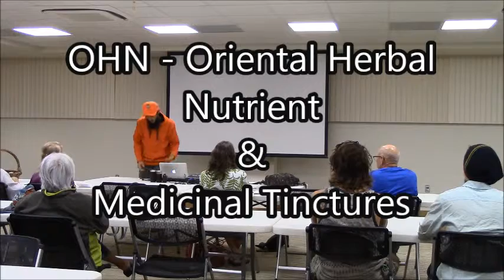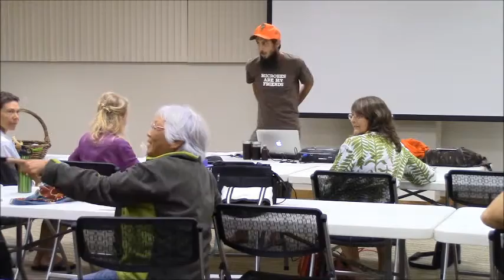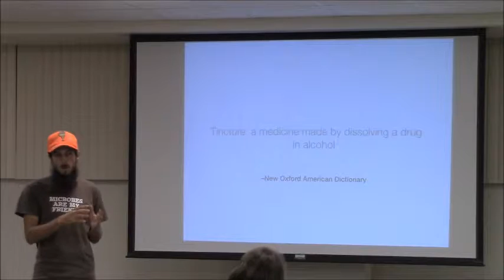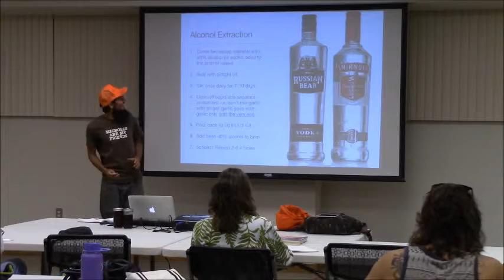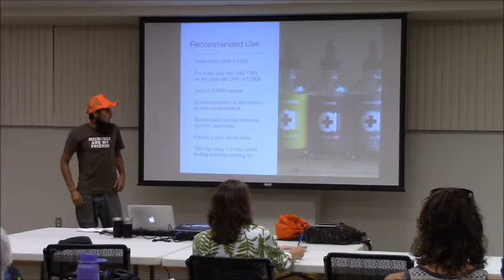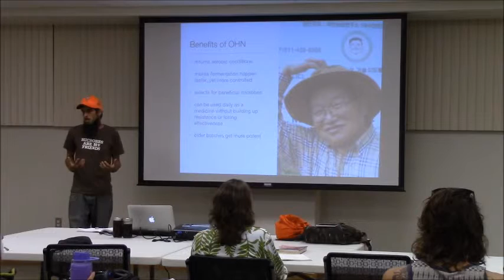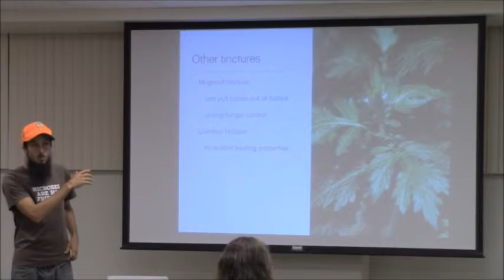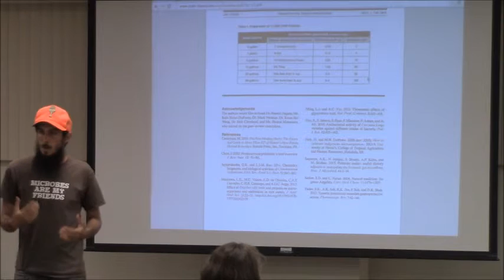OHN Oriental Herbal Nutrient & Medicinal Tinctures